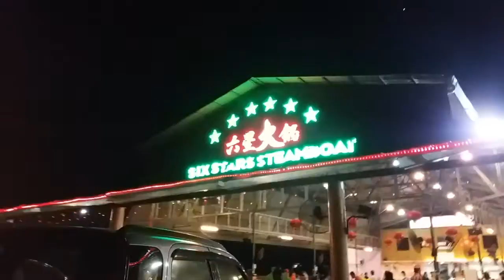7VLOG | 朋友生日吃Steamboat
Hello! My 7th VLOG! I'm eating Steamboat at my Friend's Birthday Party! An Unforgetable Memory... Haha! Hope You Will Like It! EnJoY ^_^

颖儿，生日快乐!!!

↪Special Thanks:
Everyone That Support Me! THANK YOU!